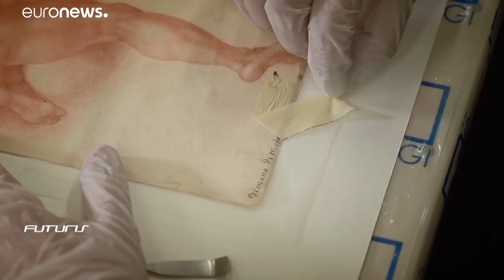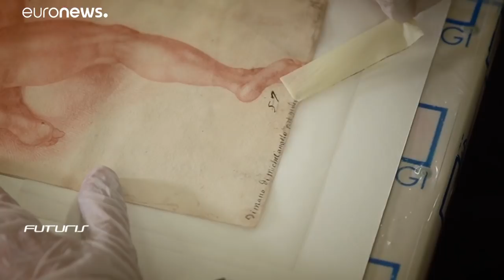Using science to repair the cracks in stone walls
The 14th century Palazzo dei Consoli is one of Gubbio's most iconic buildings. But the cracks appearing in its stone walls are raising concern that the ground under the palazzo may be shifting. Are we at risk of losing our historic heritage to climate change?…